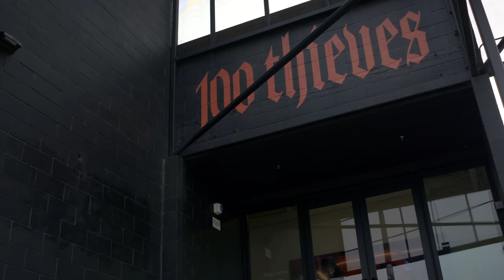Eyes on LCS: The Future | 2023 LCS Spring Split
As the sun rises over the LA skyline, 100 Thieves’ rookie support Busio heads out for his morning hike behind the team facility. It’s a ritual he’s carried over from his MVP season with 100 Thieves Academy, a way to get in the right mindset before getting to work; and he has his work cut out for him as he'll be playing alongside one of the greatest LCS players of all time. Across town, 2022 Rookie of the Year, Jojopyun, prepares for the new season hoping to recapture the magic of his debut split with Evil Geniuses and show up on the big stage again... this time perhaps with some new and approved kicks. And finally, Cloud9's Berserker, with his standout performance at the 2022 Summer Finals, is now surrounded by one of the most successful duos in the West, Zven and Mithy. Heading into 2023, he wants to prove that the win last year wasn't just luck.

The next generation of the LCS is here.

Soundtrack:
“Allowance” by Benjamin Charles Francis Baptie

“Unbeatable” by Anthony Giordano, Eddy Pradelles

Portions of this video were filmed at Bodega.